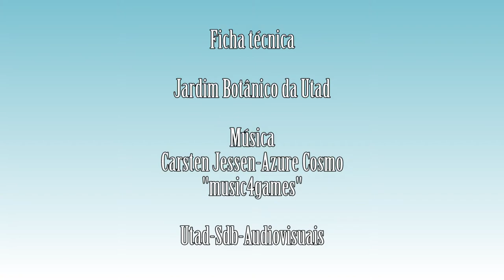Quercus x coutinhoi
Vídeo da espécie Quercus x coutinhoi